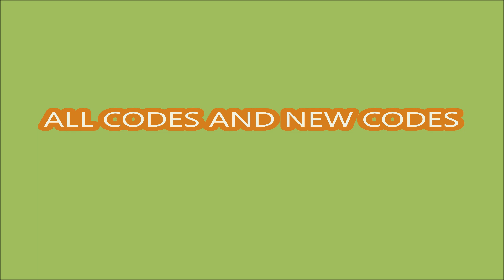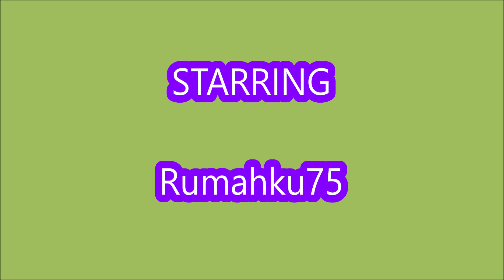*NEW CODES* Slide Down A Hill ROBLOX | SEPTEMBER 24, 2024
Slide Down A Hill
- NEW CODES
- ALL CODES